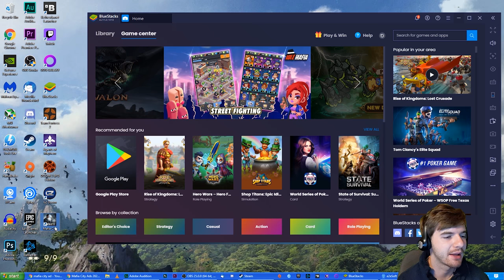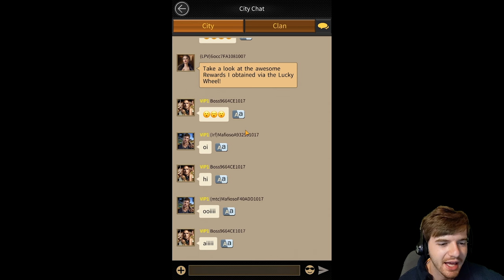So I Tried Mafia City, And... Oh Boy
So, I tried Mafia City, to see how much it stacks up to what it is advertised as.

Spoiler: Not well. Not at all.

I am working to bring entertaining YouTube content to the masses and am trying to get the point where I can push out content on a full-time basis. Your support keeps me going and is very much appreciated.

We've created a channel membership program named Tea Squad +! The program offers great perks for becoming a member including getting to join in multiplayer games during livestreams, access to members-only polls about what I cover next, and much more!

Join Today!